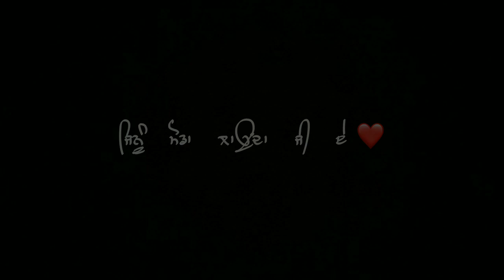YAAR YAARA DE GEHNE||AMRINDER GILL||NEW PUNJABI SONG||BLACK SCREEN STATUS VIDEO||KASHYAP STATUS